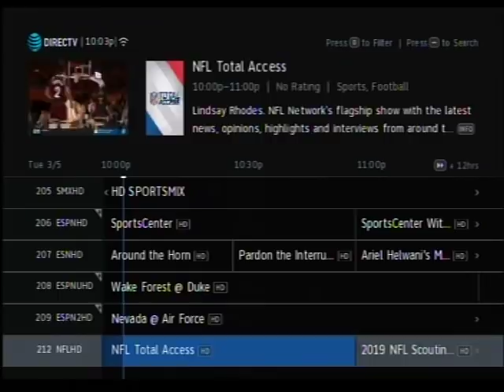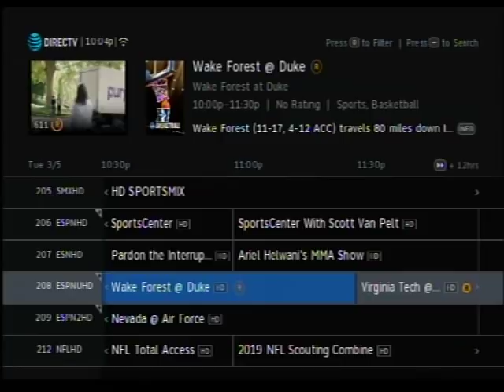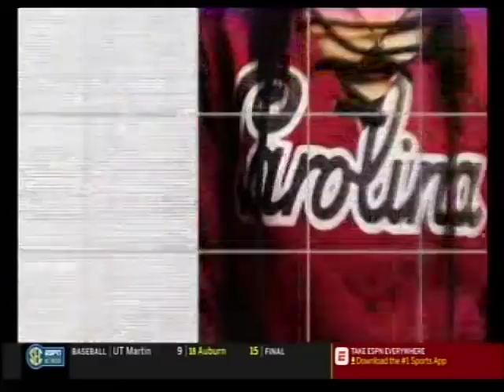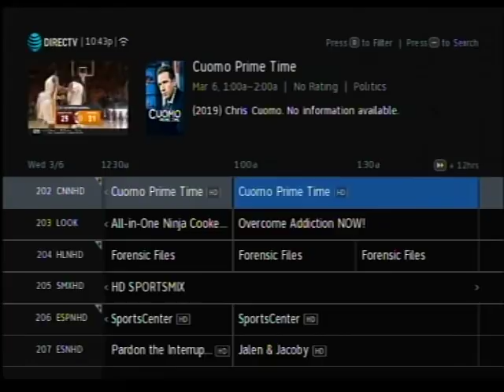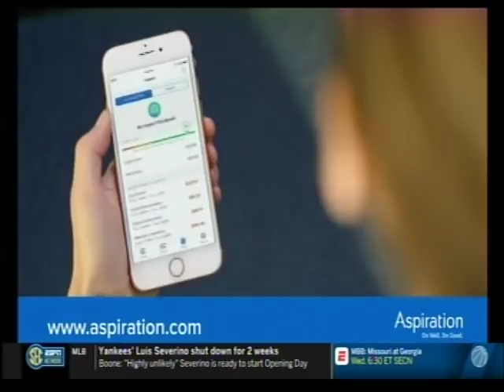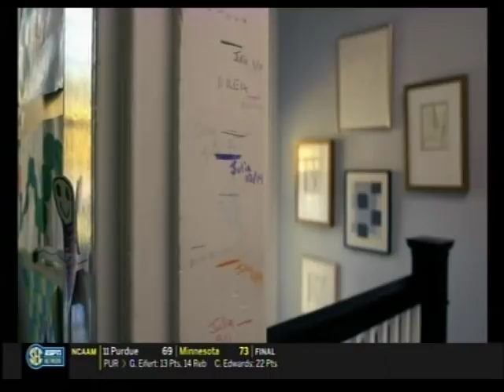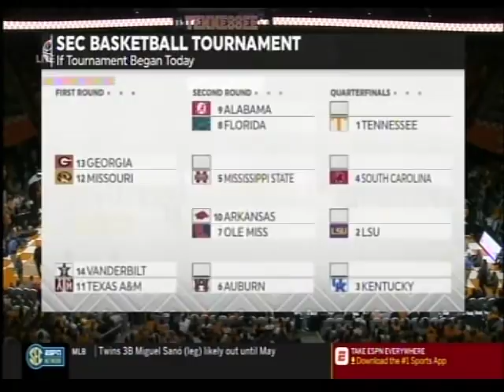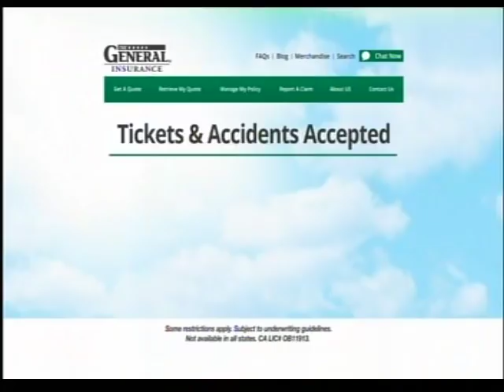Tennessee vs Mississippi St 3/5/19